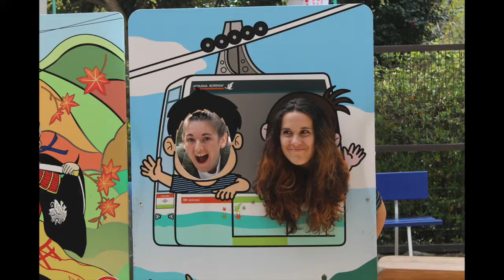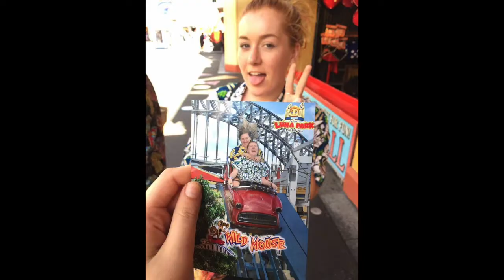Kotara High School Graduation Video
The memories of Kotara High's year 12 class of 2016